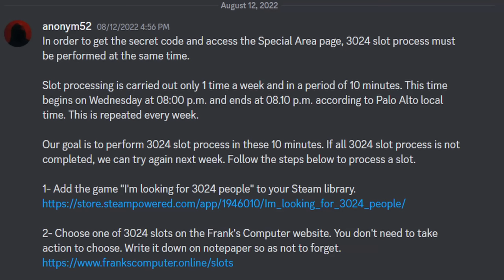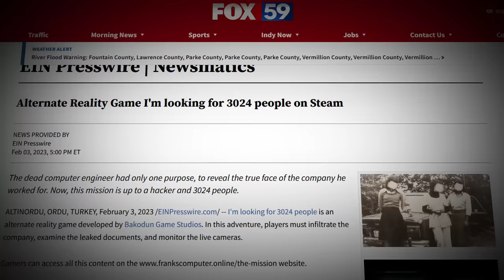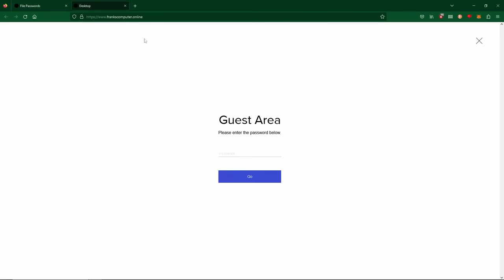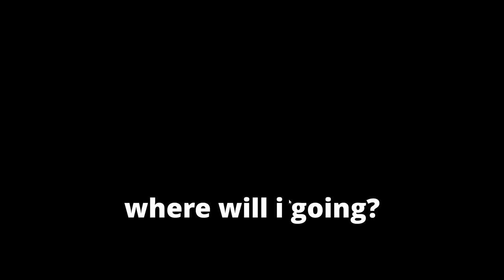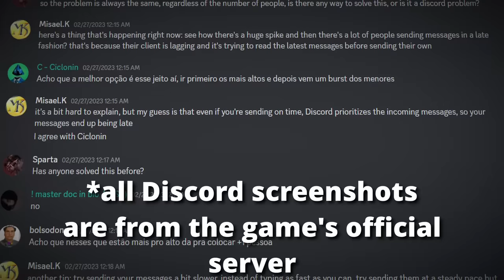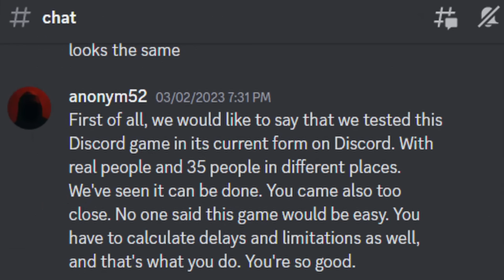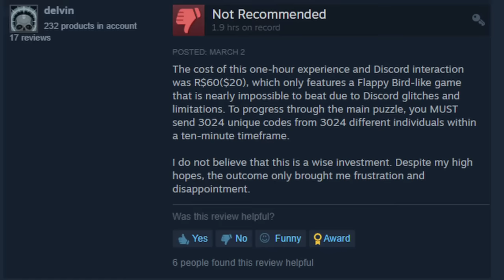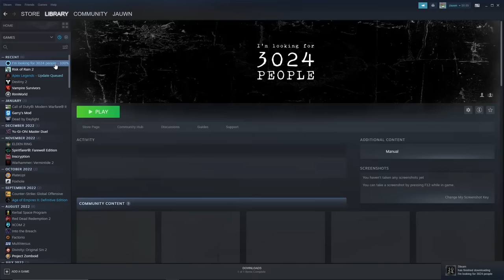Give Me $40,000: The Video Game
UPDATE: The person behind this ARG tried to sue me for this video.

I'm Looking for 3024 People is an arg (alternate reality game) on Steam that costs $15 to enter and can only be completed once the developer has sold a MINIMUM of 3024 copies. Does that sound like fun to you?

The game released only a few weeks ago, but it's actually been around since late last year, as it was originally available as an nft on OpenSea. It's pretty obvious right away that this person's main motivation for creating an ARG is to make money. But since nobody cared about buying the NFT, the developer moved the game to Steam.

Well, is the game at least good? I guess we'll find out.

This game is just another example of how Steam needs to look more closely at some of the games on their platform. So many games on Steam are just blatant scams or use tons of stolen content, and exist solely to game the system and make a quick buck.